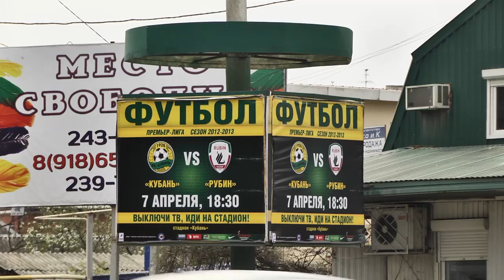Перед матчем "Кубань" - "Рубин"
Краснодар перед матчем 23-го тура РФПЛ, между ФК "Рубин" - ФК "Кубань"